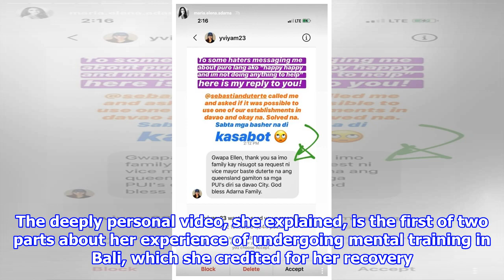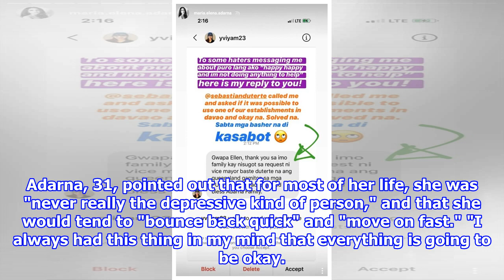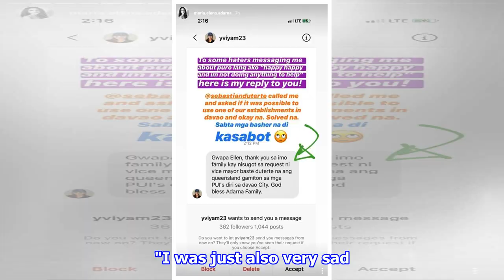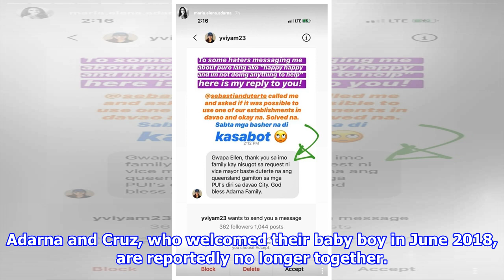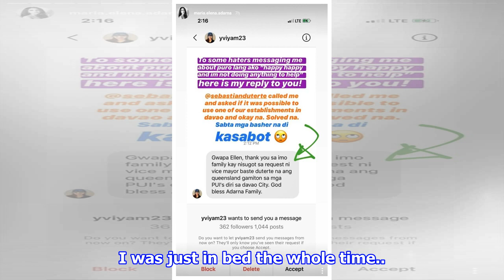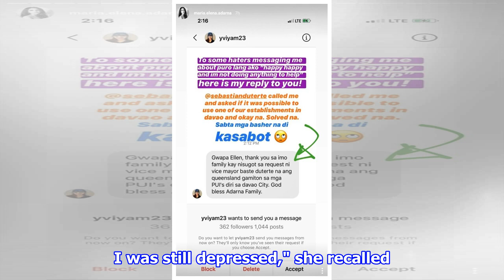'It was very traumatic': Ellen Adarna breaks silence on 'dark' 2 years away from limelight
Ellen Adarna opens up about a 'traumatic' chapter in her life in a revealing vlog on Friday. Instagram: @maria.elena.adarna MANILA — For the first time after resurfacing from a tw...